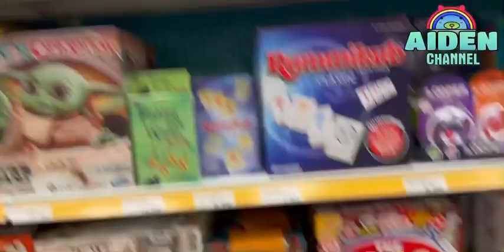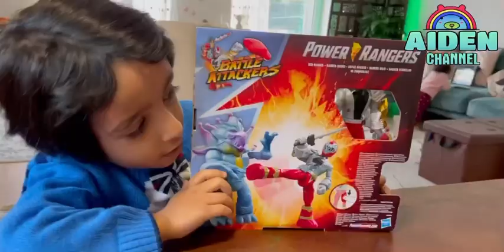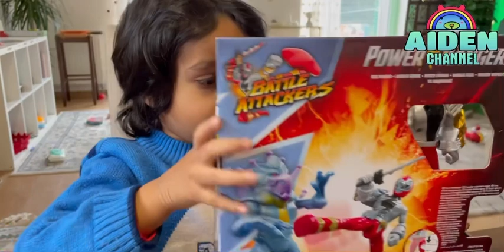Power Ranger and Dino Fury Toys | Pretend Play | Grafenwöhr PX Toy Area | Kids Fun Indoor Activity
Aiden loves his time to explore Grafenwöhr PX toy section to get his toy of the week. This week he picked power ranger and Dino fury toy .